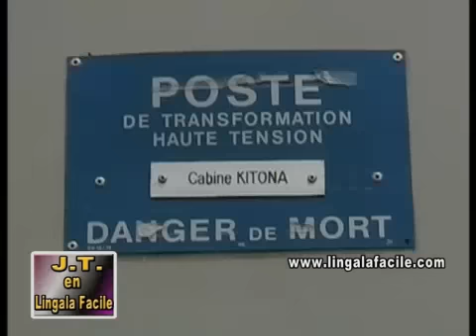FAUTEUIL ROULANTE YA NDEKO OYO EZONGI